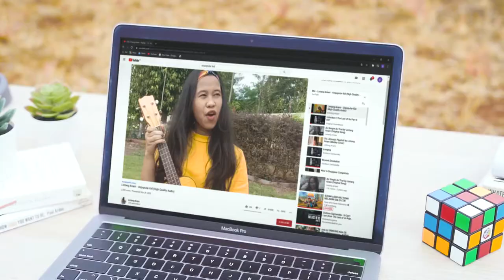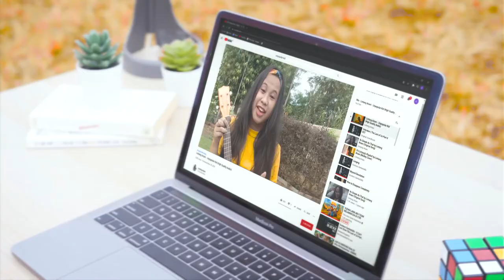Unpopular Kid – Lintang Ariani (Official Music Video)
Starring:
Pantomimer: Cintya Wicaksana
Singer: Lintang Ariani

Directed by: Rizal Hanun
Producer: Rifqi Luay
Choreographer: Mas T Wicaksana
Director Photography: Gladys Aqisyava
Art Director: Fathur Hasby
Asisstant Camera: Ilham Fakhri
MUA: Oktaria W

"Unpopular Kid"
Singer & Songwriter: Lintang Ariani
Ukulele: Lintang Ariani
Bass: Eugenius Arno
Mixing & Mastering: Eugenius Arno (GDGH Recording)
Record Producer: Dicki Mahardika (Kitten Records)

Terima kasih kepada:
Vincentius Dwi Himawan
Pixaa Lab

Kamarkecil Studio
2020.